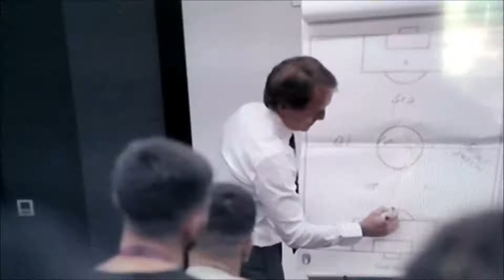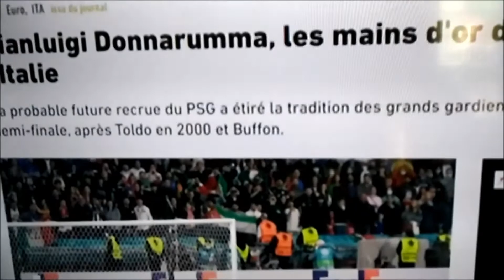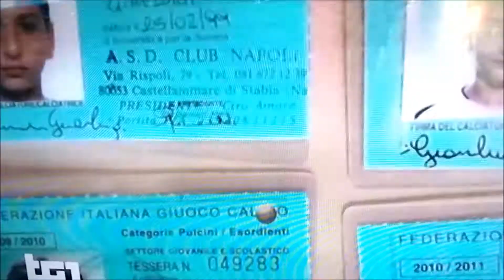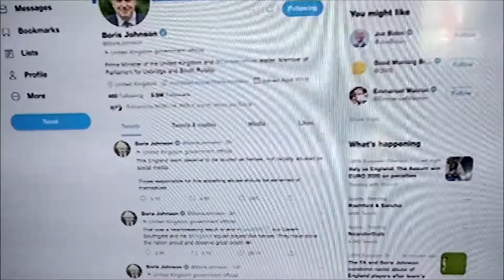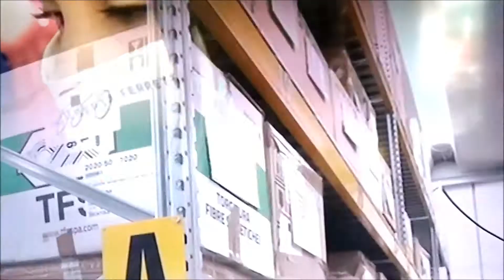Video La Nazionale Italiana di Calcio Campione d'Europa Luglio 2021